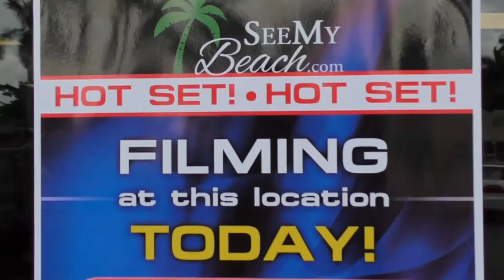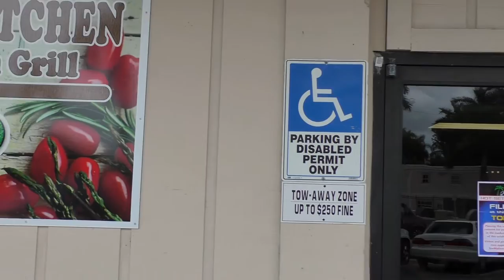Royal Palm Grill #3-Interviews and Interactions-August 1, 2015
SeeMyBeach.com dropped by Royal Palm Grill in Homestead to interact with diners and to see how they were enjoying the newest Royal Palm Grill, Momma D's Country Kitchen AKA Royal Palm Grill.